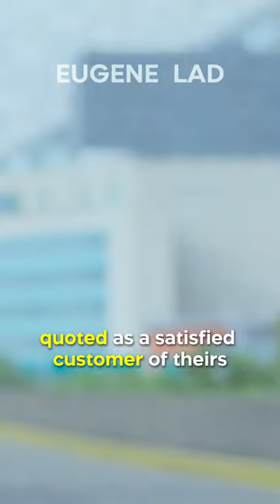Did You Know In JESSICA JONES…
There is an additional cameo for Marvel legend Stan Lee, once again in only picture form. In Season 2 Episode 9 titled “AKA Shark in the Bathtub, Monster in the Bed”, when a bus passes Jessica and Oscar, you can see that there is a poster on the back of it for Forbush & Associates, with none other than Lee seemingly being quoted as a satisfied customer of theirs with his picture beside the quote.